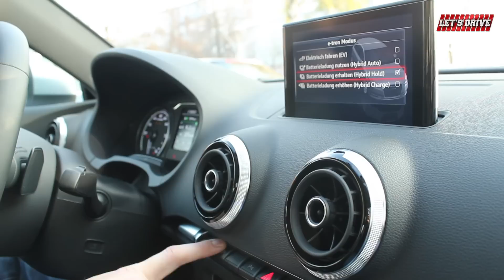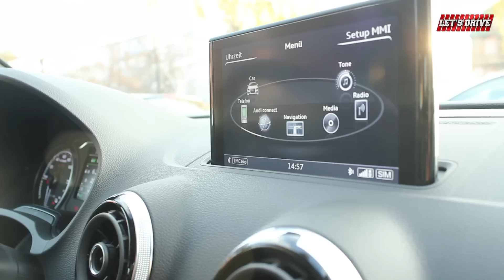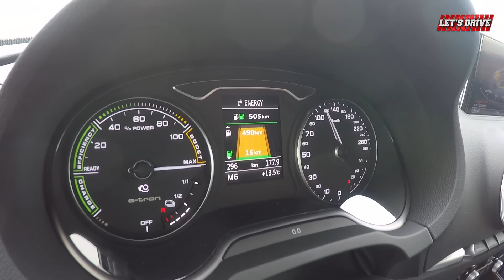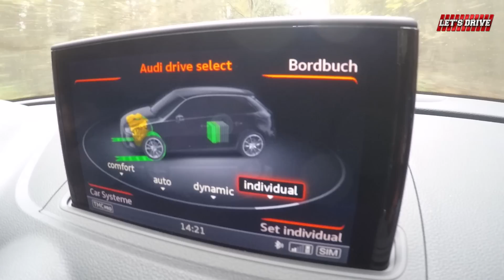Audi A3 e-tron Sportback [2014] im Test | Fahrbericht | On the Road // Let's Drive //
Wir haben für euch den Audi A3 e-tron getestet. Audi gibt an das man mit dem A3 e-tron rein elektrisch bis zu 50 km fahren kann. Wenn der Strom alle ist, kann man einfach mit dem verbauten Benzinmotor (1.4 TSFI 150PS 250NM) weiterfahren und hat so eine Gesamtreichweite von bis zu 940 km.
Ihr habt Fragen zum A3 e-tron? Dann schreibt es in die Kommentare.

»Unterstützen könnt Ihr uns auch mit eurem Amazon-Einkauf, keine Angst, die Preise bleiben die Gleichen